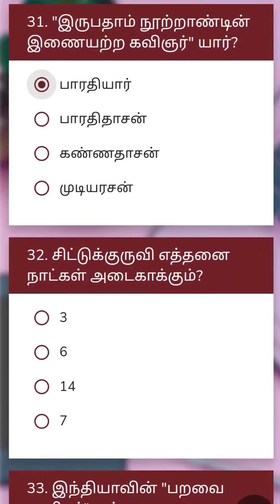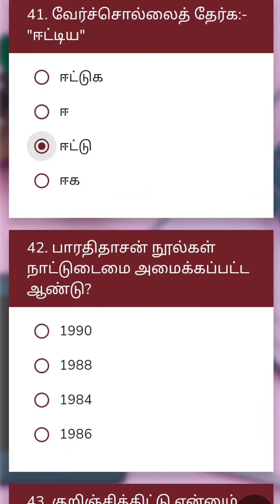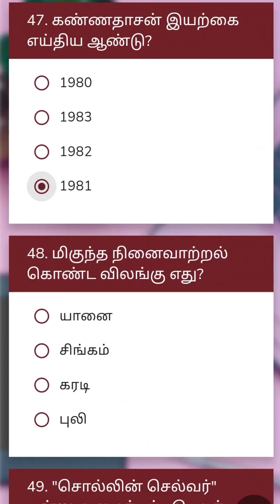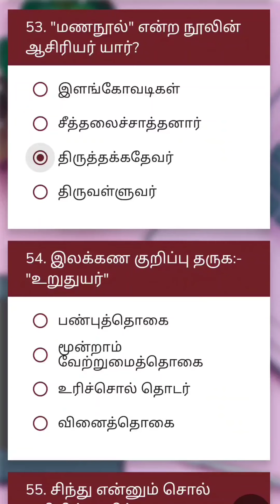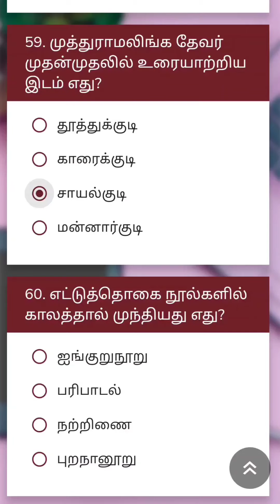பொதுத்தமிழ் 2023-2024 | TNPSC GROUP 4 / VAO | GROUP 2,1 | Pc & SI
1⃣.Social Science (History, Polity, Geography, Economics)
💥Line by Line Questions💥
playlist Link :-👇

🌺General Studies 2023🌺Social Science

2⃣.Social science 134 Lessons Book Back Questions
🔥6th to 10th | 2023

3⃣.Social Science
🌺General Studies 2023🌺Science

5⃣.Science All(120) Lessons Book Back Questions:-

🍓Category :- Education
☀tnpsc life,
☀tnpsc preparation,
☀tnpsc group 4 exam date 2023
☀tnpsc maths,
☀tnpsc latest news,
☀tnpsc exam,
☀tnpsc academy,
☀tnpsc aptitude,
☀tnpsc achievers,
☀tnpsc buddies,
☀tnpsc books,
☀tnpsc beginners,
☀tnpsc channel,
☀tnpsc coaching,